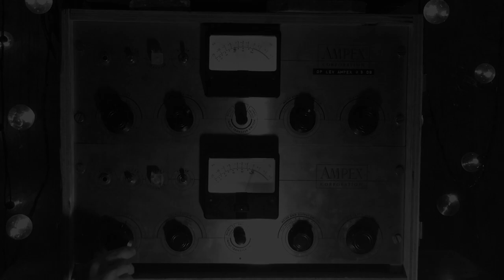Mashed Potato Sneak Peak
Brief Clips of artists we've recorded featuring: Twain, The Deslondes, Leonie Evans, Duff Thompson & The Full-grown Men, The Lostines, Chris Acker & The Growing boys, & Steph Green!

Musical Performances filmed by Joshua Shoemaker.
Additional footage by Steph Green.
Edited by Steph Green.